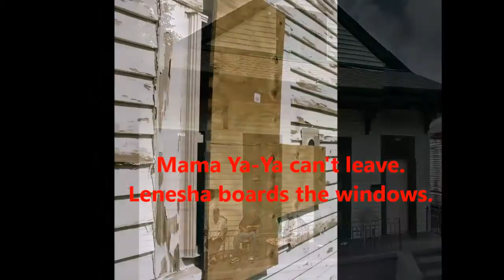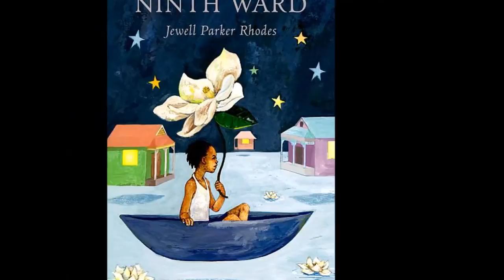Ninth Ward Video Book Trailer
Book trailer for Ninth Ward by Jewell Parker Rhodes